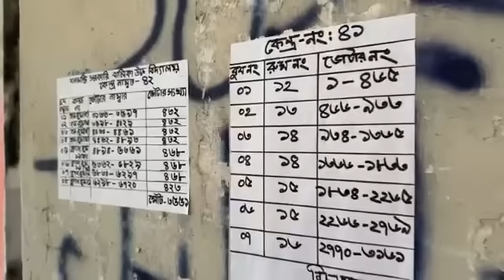🔴কেমন ভোট হচ্ছে দেখালেন খালেদ মহিউদ্দিন | DW News By BD Culture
Dear Viewers

গণতান্ত্রিক ও সাংবিধানিক স্থিতিশীলতায় অবদান রাখতে বদ্ধপরিকর , আমরা সংবিধান ও জনমতের প্রতি শ্রদ্ধাশীল। তাই ধর্ম ও রাষ্ট্রবিরোধী এবং উষ্কানীমূলক কোনো মন্তব্য না করে সুচিন্তিত ও যথোপযুক্ত মন্তব্যের জন্য দর্শকদের প্রতি অনুরোধ করা হলো। আপানদের মতামত আমাদের কাছে সাদরে গ্রহন যোগ্য !

আমাদের প্রচারিত ভিডিও গুলোর মাধ্যমে  আমরা সর্বচ্চো চেষ্টা করি সঠিক সংবাদ আপানদের কাছে পৌঁছে দিতে । এসব নিউজের সাথে সরাসরি BD Culture  এর  কোন সংশ্লিষটতা নেই। তারপর ও কোন সংবাদের সত্যতা নিয়ে আপনাদের কোন প্রশ্ন থাকলে কমেন্ট সেকশনে জানান। আমরা যথাসাধ্য চেষ্টা করব উত্তর দিতে।

 bangla news, latest bangla news, bangla , bangla news today,bangla news today 2023 ,bangla news today live, bangla news today ,bangla news live, BD Culture news online. news bd news 4k

লাইক কমেন্ট ও সেয়ার করে সাথেই থাকুন। দেখতে থাকুন বাংলাদেশের রাজনীতির সর্বশেষ খবর ।

thanks
BD Culture